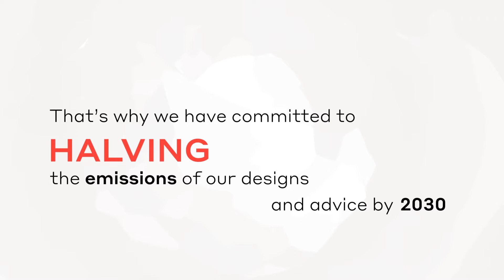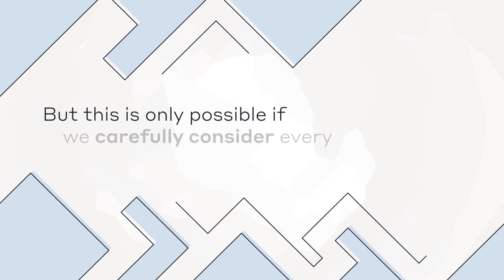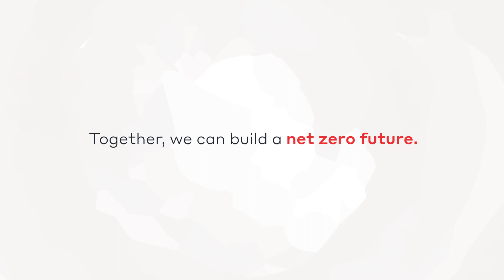What is a net zero building?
Buildings are the foundation of our communities, but their emissions are also driving the climate crisis. To continue to thrive, society needs net zero buildings. This means not only designing and constructing new net zero buildings, but rethinking retrofit to prepare our existing buildings for a low-carbon future.

Find out how WSP UK is helping the construction industry with low-carbon designs for all sectors